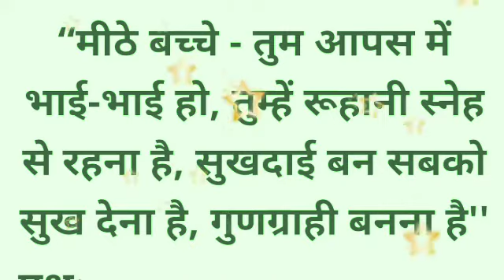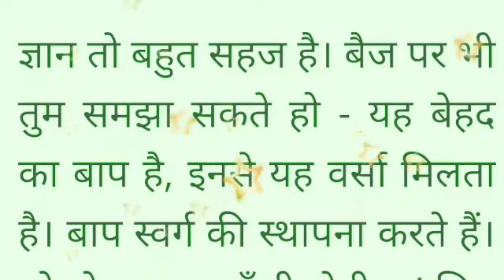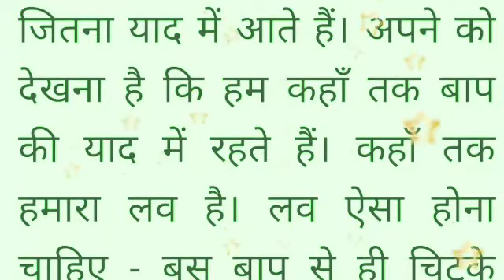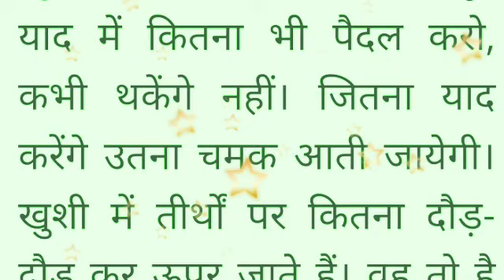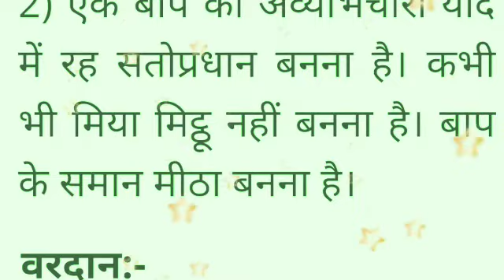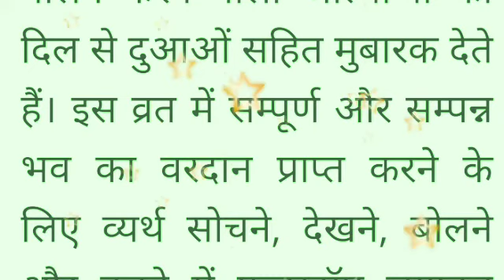आज की मुरली 13सितम्बर 2022/Aaj ki Murli/Today's Murli/dailymurli